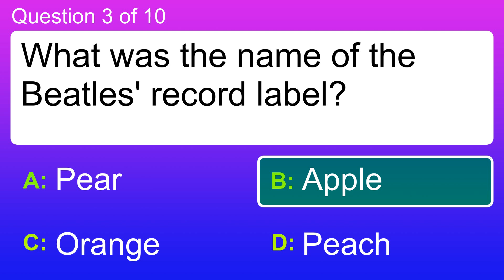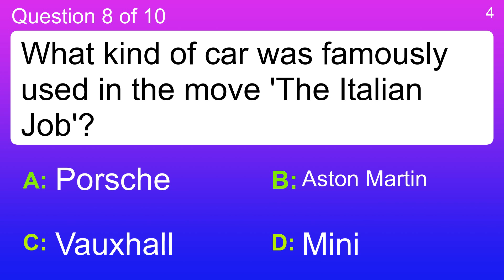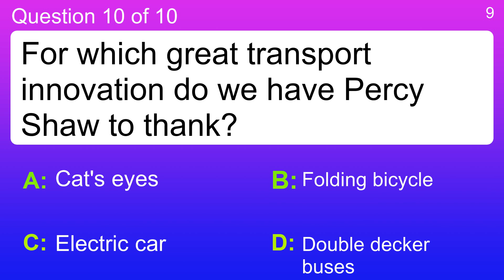Trivia Quiz : Can you score 7 out of 10?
Question 1 : Which of these organs is not part of the human digestive system?
 Answer a: Eye
 Answer b: Intestines
 Answer c: Mouth
 Answer d: Stomach

Question 2 : What do kangaroos eat?
 Answer a: Fish
 Answer b: Grass
 Answer c: Insects
 Answer d: Meat

Question 3 : What was the name of the Beatles' record label?
 Answer a: Apple
 Answer b: Orange
 Answer c: Peach
 Answer d: Pear

Question 4 : What breed of dog is Snoopy?
 Answer a: Beagle
 Answer b: Doberman
 Answer c: Great Dane
 Answer d: St Bernard

Question 5 : What is the name given to the outer layer of the earth?
 Answer a: Core
 Answer b: Crust
 Answer c: Mantle
 Answer d: Pressure

Question 6 : SO is the ticker symbol for which company?
 Answer a: SanDisk Corporation
 Answer b: Scripps Networks Interactive Inc.
 Answer c: Southern Co.
 Answer d: Synnex

Question 7 : The mandible is a bone found in which part of the human body?
 Answer a: Ankle
 Answer b: Face
 Answer c: Knee
 Answer d: Wrist

Question 8 : What kind of car was famously used in the move 'The Italian Job'?
 Answer a: Aston Martin
 Answer b: Mini
 Answer c: Porsche
 Answer d: Vauxhall

Question 9 : What does ISDN stand for?
 Answer a: Integrated Services Digital Network
 Answer b: Internet Services Domain Network
 Answer c: Incredibly Swift Digital Network
 Answer d: Integrated Services Domain Network

Question 10 : For which great transport innovation do we have Percy Shaw to thank?
 Answer a: Cat's eyes
 Answer b: Double decker buses
 Answer c: Electric car
 Answer d: Folding bicycle